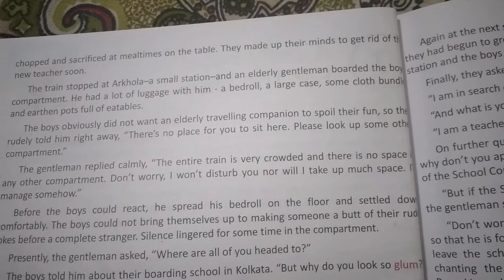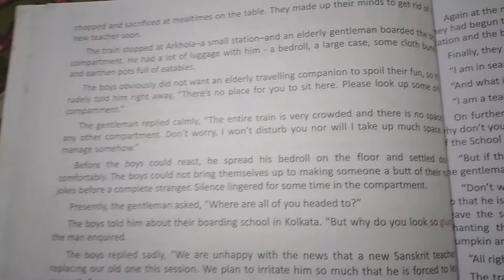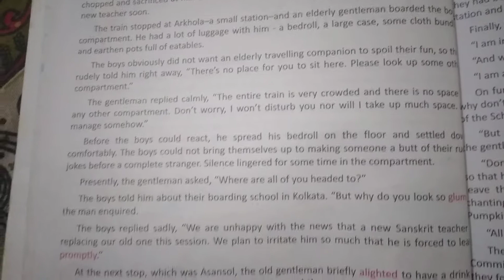Class 7th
Chapter 7